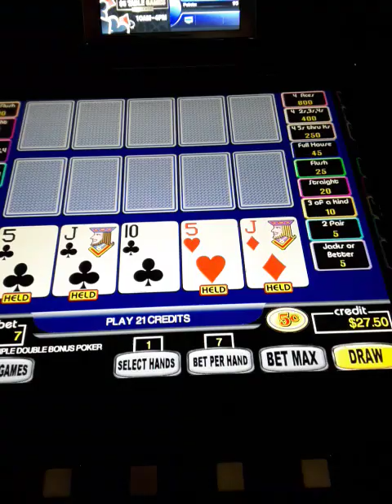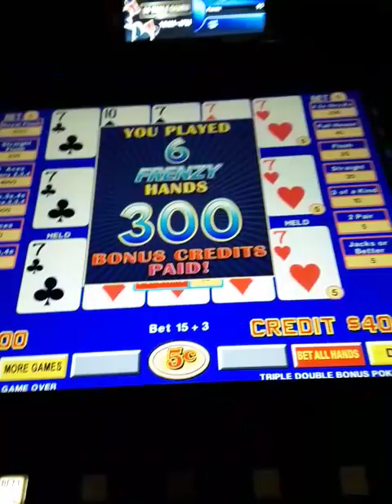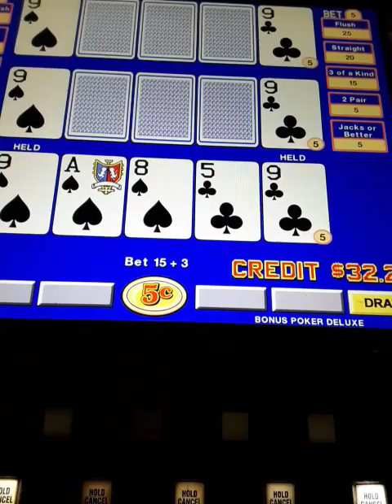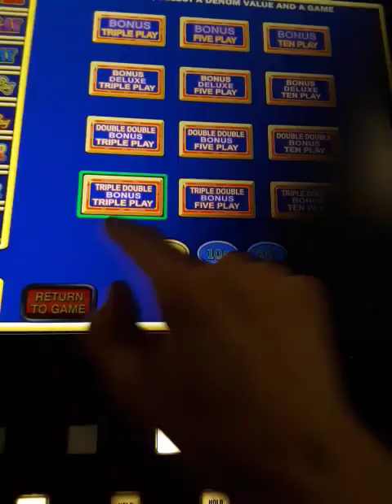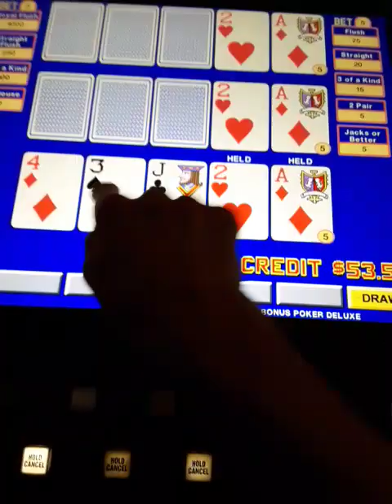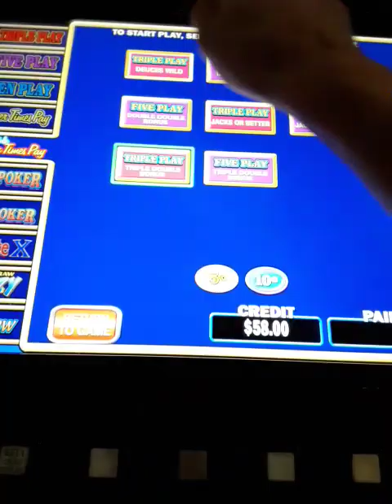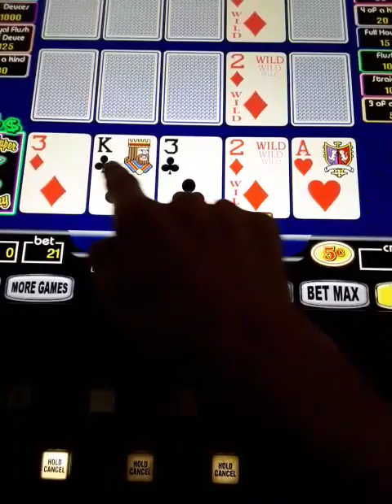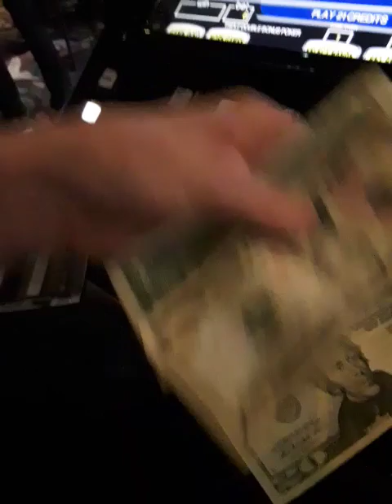Great session of video poker! Dealt 4 of a kind